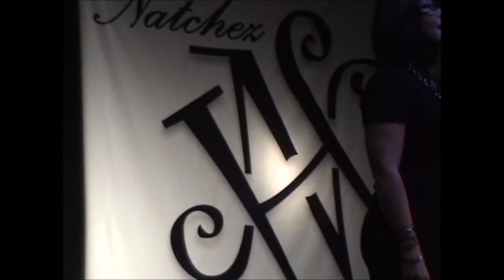I Think We're Alone Now! Tiffany Live at Natchez Hills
Former pop star and new country star, Tiffany performed live at Natchez Hills Vineyard.  She did songs from her Teen Pop days as well as songs from her new album Rose Tattoo.